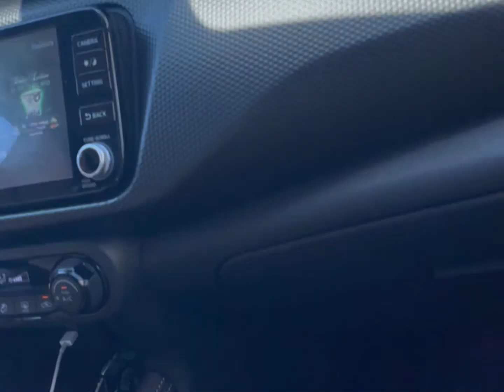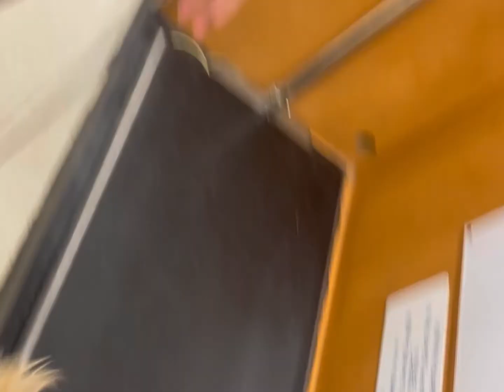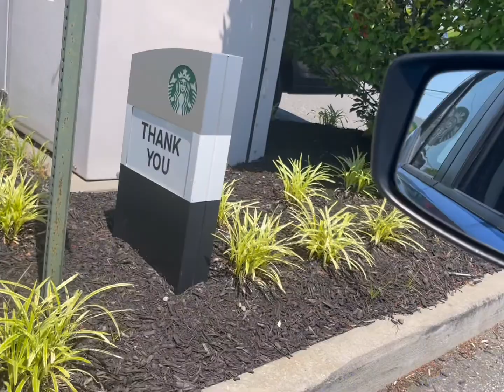Un día en el veterinario con mis sobrinas 🥼💉🐶